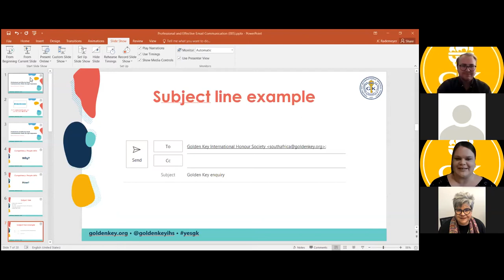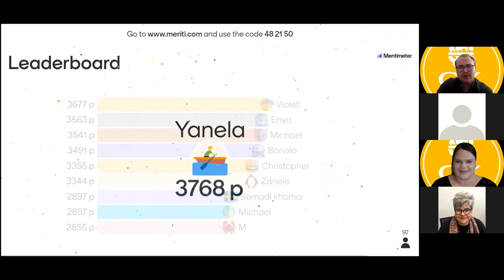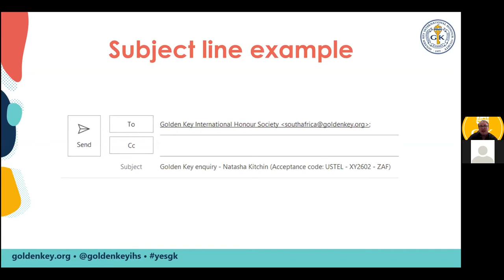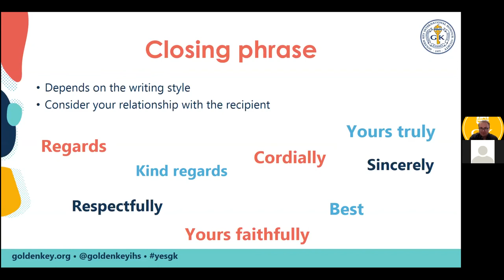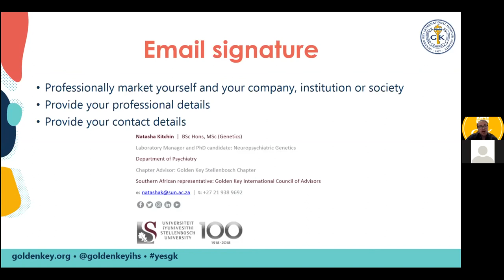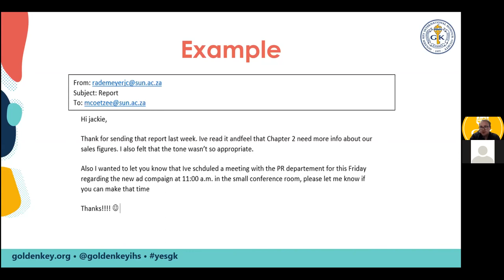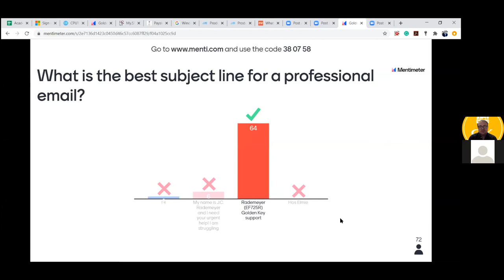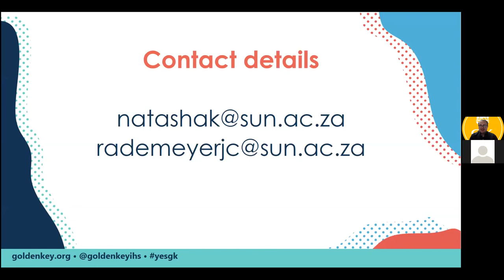Professional and Effective Email Communication Make the right impression 1